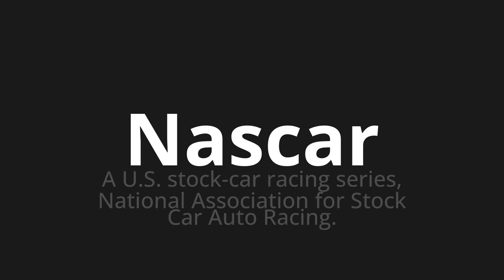How to pronounce Nascar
Master the Pronunciation of 'Nascar' - which means : A U.S. stock-car racing series, National Association for Stock Car Auto Racing. 📝 with @PPrononciation 🎓🗣️ - [Your Guide to English]